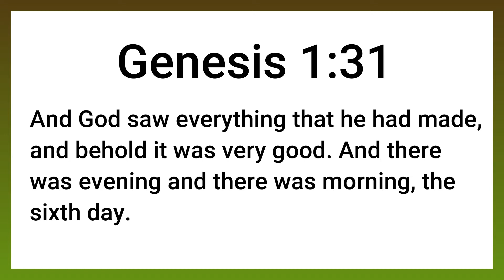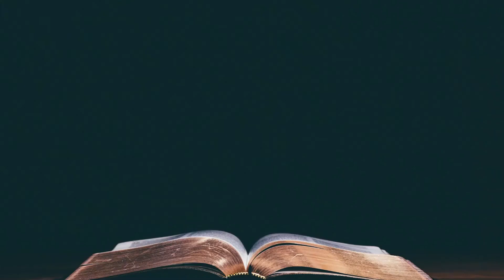Chaos to Cosmos | Genesis 1:1-2, 31